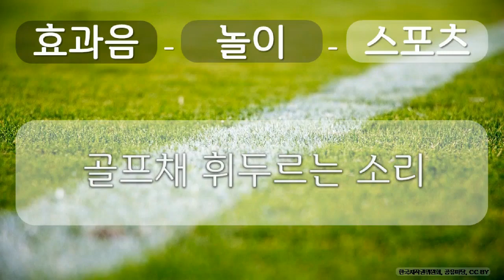효과음, 놀이, 스포츠 3 놀이, 스포츠, 골프채 휘두르는 소리, 공유 마당